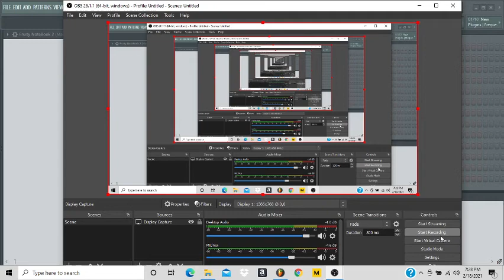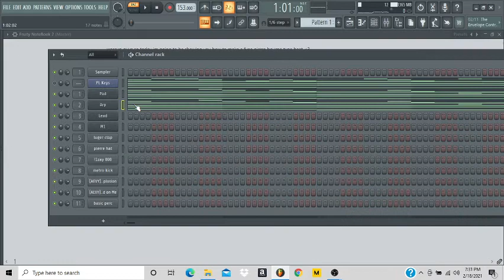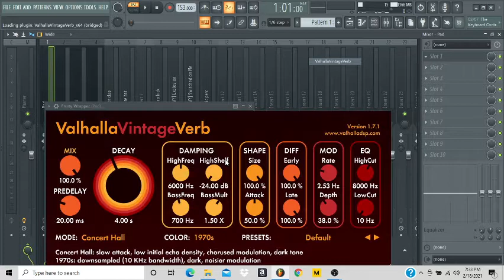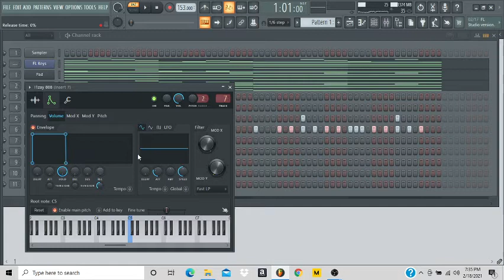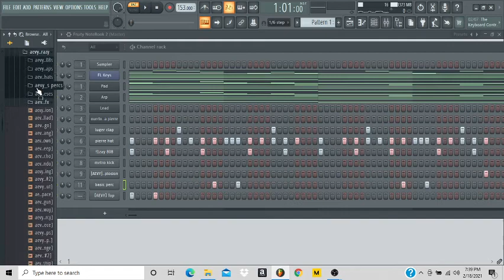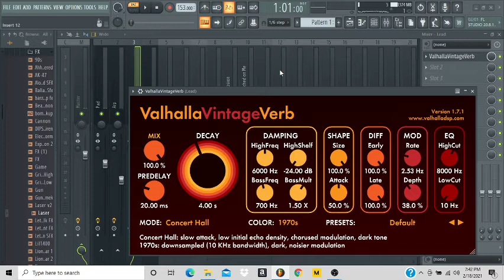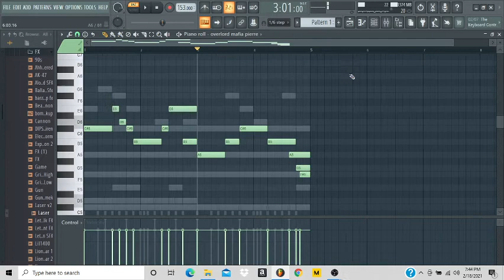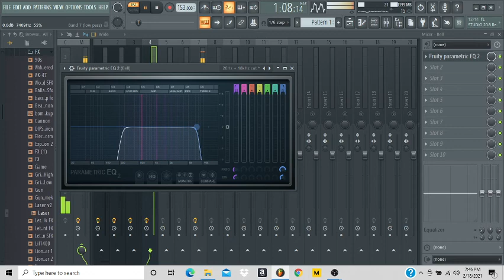HOW TO MAKE A PIERRE BOURNE TYPE BEAT FROM SCRATCH/Pierre Bourne Type Beat Tutorial[SILENT-COOKUP]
Instagram~ nickgottfans